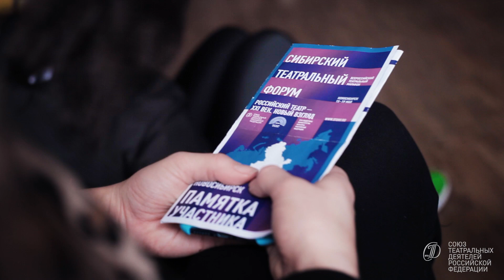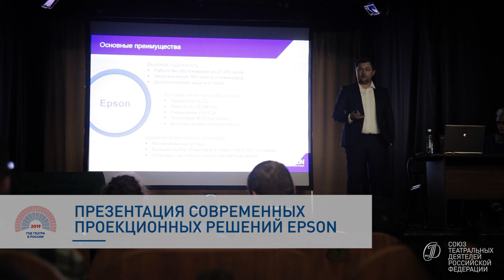Сибирский театральный форум СТД РФ | итоговый ролик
С 15 по 19 мая в Новосибирске проходил Сибирский театральный форум «Российский театр – ХХI век. Новый взгляд». Это третий из серии форумов, которые СТД РФ проведет в во всех федеральных округах России в Год театра.